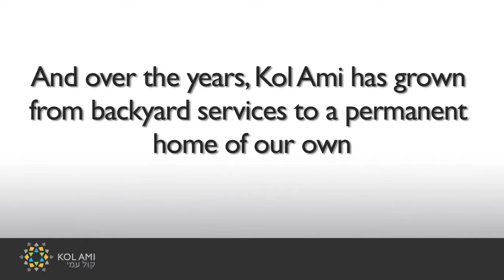25th video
A celebration of Kol Ami's 25th anniversary!